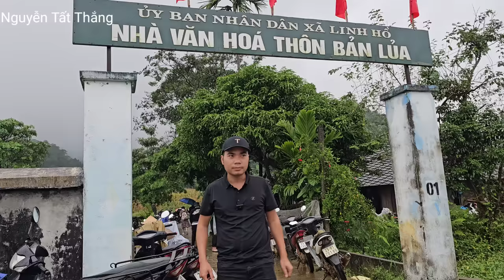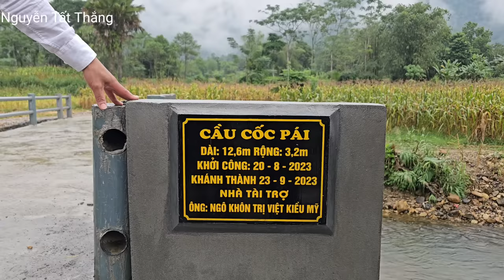Đại tiệc như Đám Cưới toàn món ngon tổng kết cầu Bản Lủa. Nguyễn Tất Thắng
cảnh trên bản nghèo hà giang. 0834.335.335